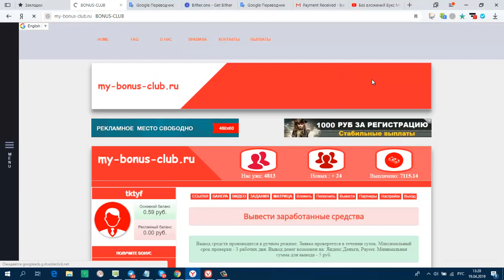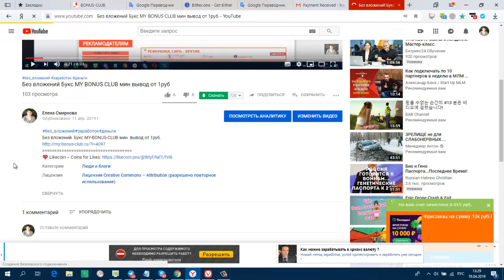Без вложений Букс MY BONUS CLUB мин вывод от 5 руб Проверила Платит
Payeer
+ 8.91 RUB
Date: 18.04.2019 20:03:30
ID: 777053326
Details: anonim → P1
Amount: 8.91 RUB
Comment: my-bonus-club.ru для tktyf